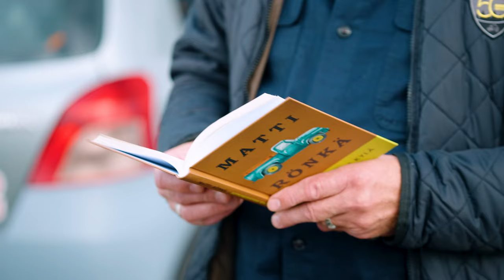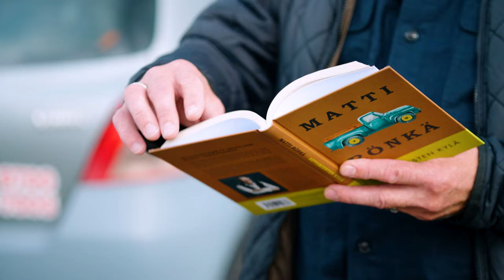Matti Rönkä lukee otteen kirjastaan Automiesten kylä (Kirjakauppaliitto)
Videolla Matti Rönkä lukee teoksestaan kohdan, jossa hän kertoo kauhun hetkestä autotiellä, jolloin kun kirjailijan ja hänen ystäviensä henki oli hiskarvan varassa. Kirja Automiesten kylä (Kirjakauppaliitto 2022) on myynnissä vain viikon 36 eli 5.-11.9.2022.

Teksti ja lukija: Matti Rönkä. Video: Ville Strengell / Aallonmurtaja Filmi Oy